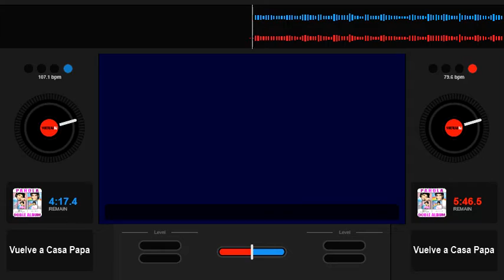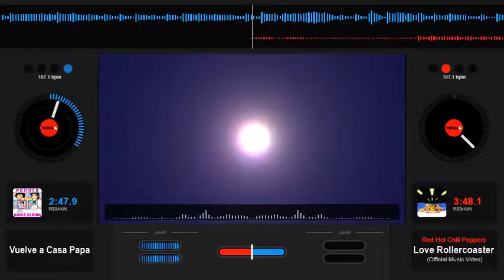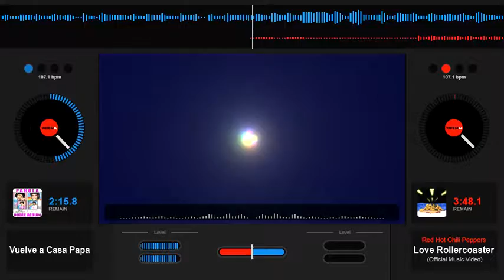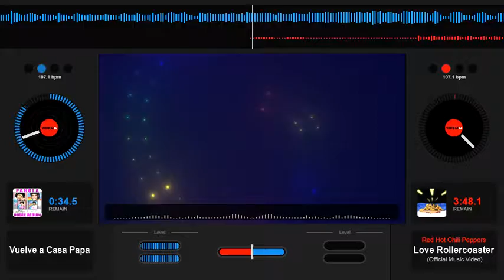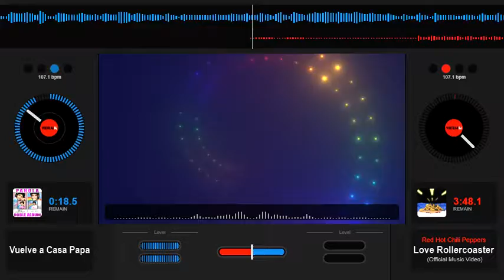Pahola Vuelve a Casa Papa Sped Up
Sped Up, Chipmunk Style